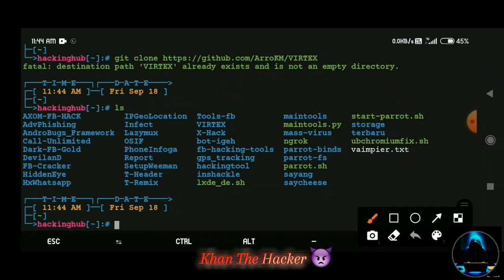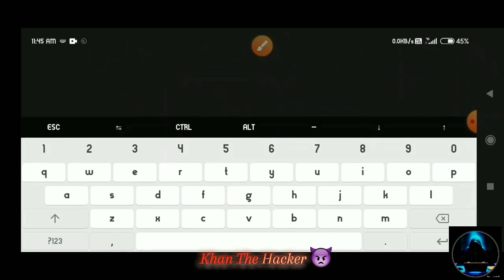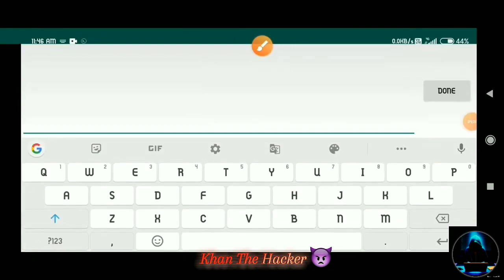👿This Is How to crash someone whatsapp with Termux👿 termuxhacking whatsapp crash hacker android👿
This Is How to crash someone whatsapp with termux

This tool works on both rooted Android device and Non-rooted Android device.

$ apt install figlet

$ apt install lolcat

$ cd VIRTEX

$ chmod +x virtex.sh

Run :-

$ sh virtex.sh

Be safe and secure because many people try it for his fun and if you try it so don't Miss that police watching you .
Thanks

ABOUT ME

I am usually skilled computer programmers with knowledge of computer security (Hacking) and Google invited me this year to join BountyCon2020 to share my experience with other infosec researchers about Android Bug Bounty Methodology & Results. Hope, some of you get hooked and will think about starting with Android app analysis